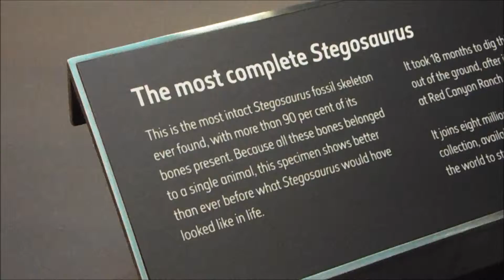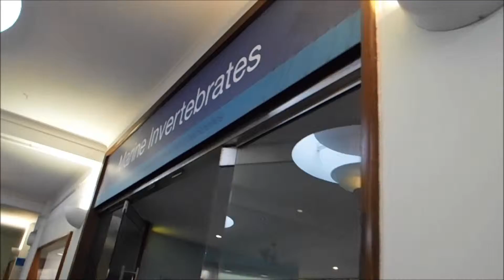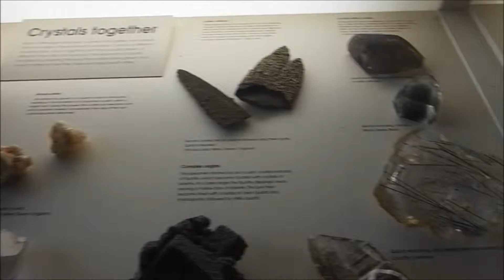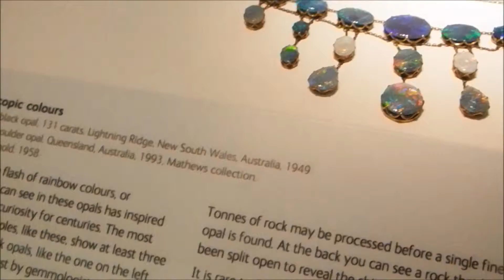Inside The Natural History Museum! (London)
A selection of clips from inside London's Natural History Museum, includes dinosaurs, fossils, whales, and gemstones!